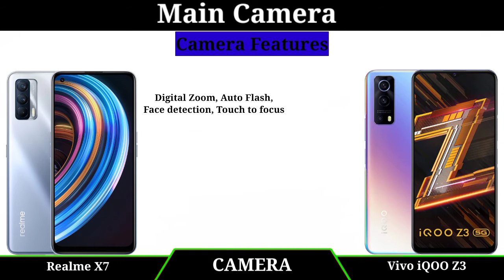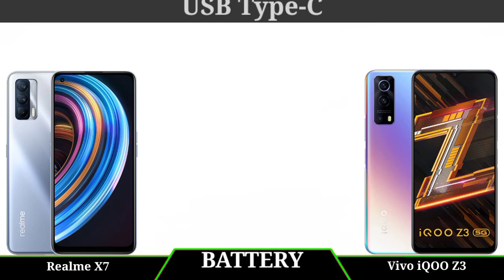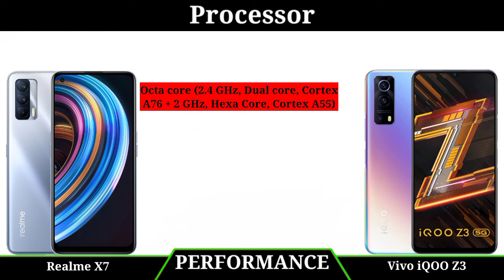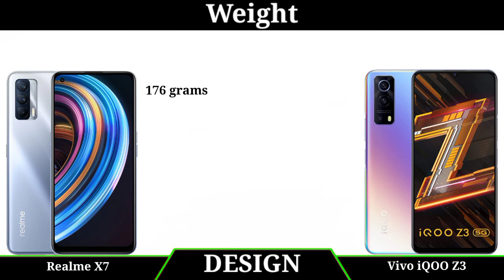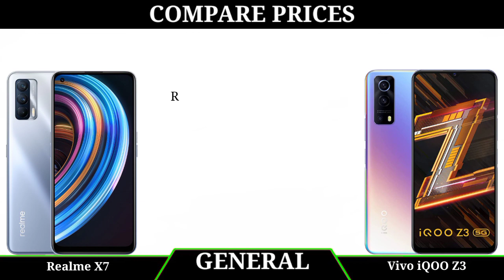Vivo iQOO Z3 vs realme X7 Comparison 🤔 specifications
iQOO Z3 vs realme X7 Comparison